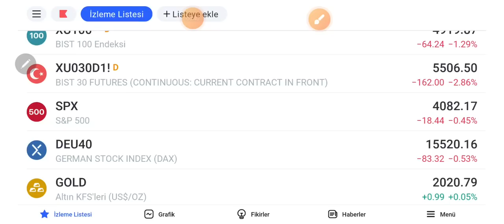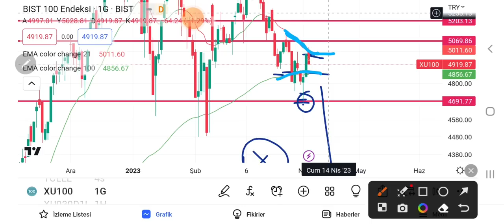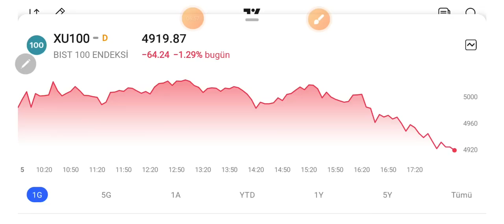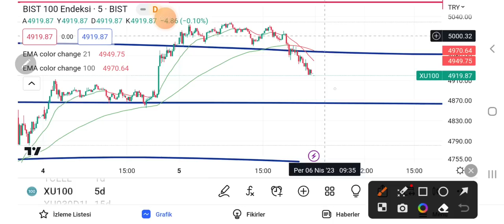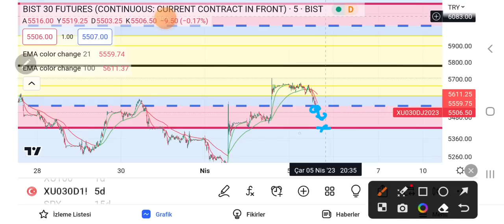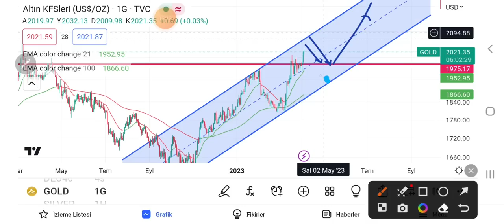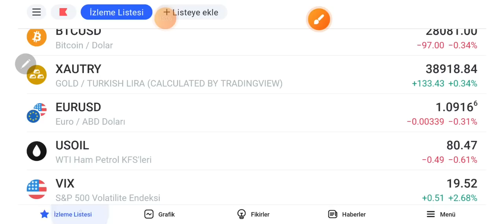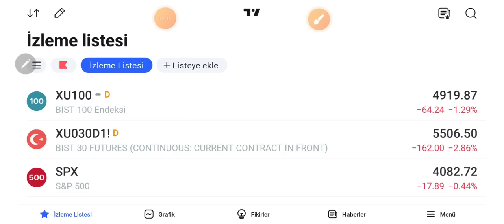Borsa'da yarın (05.04.2023)